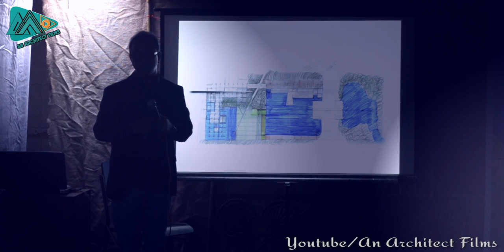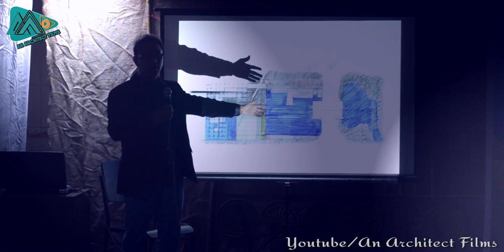Architect Rafiq Azam Project Presentation,Student Life & Design Idea At SUB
Architect Rafiq Azam Project Presentation,Student Life & Design Idea At SUB(State University of Bangladesh)

AN ARCHITECT FILMS-a hridoy akanda production.
Creator-Hridoy Akanda-The Architect

Muhammad Rafiq Azam is an contemporary architect from Bangladesh. He and his firm, Shatotto, specialize in modern architectural aesthetics inspired by the lush, riverine landscape of the Bengal delta, and the ancient architectural heritage of the region.